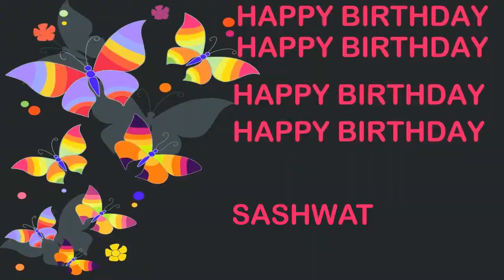Sashwat Birthday Postcards & Postales - Happy Birthday